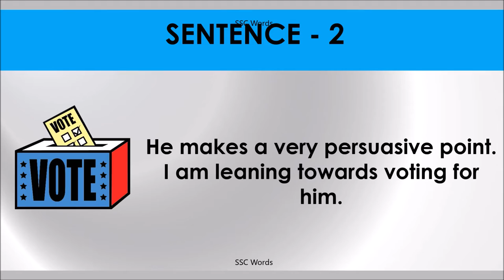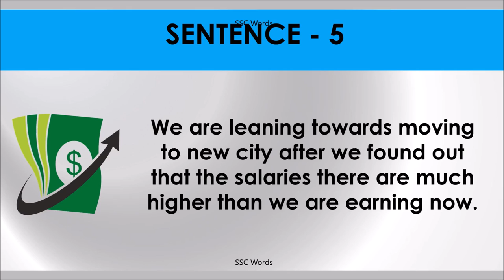LEAN TOWARDS Idiom 224 # Meaning and five sentences # SSC Words